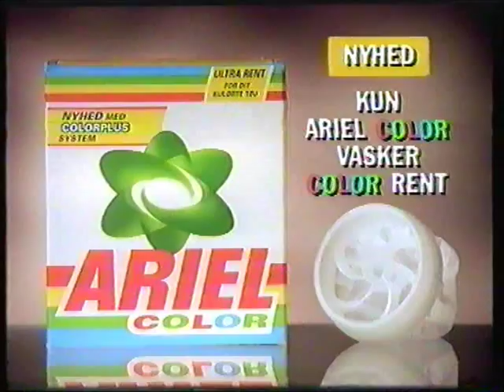Ariel Color reklame fra 1992 (klassisk vaskemiddel reklame)